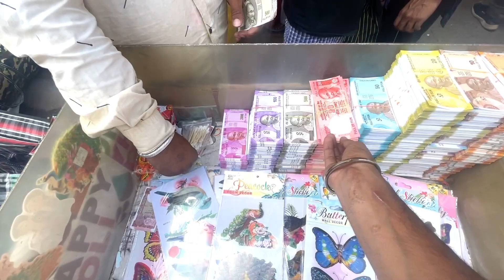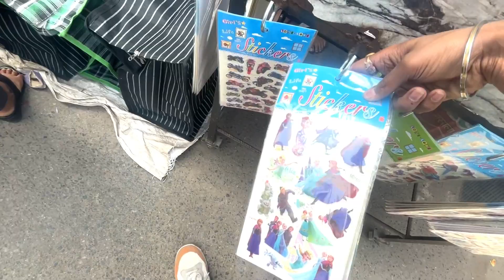सदर बाजार Sunday पटरी मार्केट | Sadar Bazar Sunday Patri Market Delhi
सदर बाजार संडे पटरी मार्केट | Sadar Bazar Sunday patri market delhi | Sadar Bazar patri market video

Location : Sadar Bazar patri market
Nearest metro station: R.K Ashram
Timing: morning 07:00 AM To 03:00 PM tak
Day: Sunday

Suggested Keywords 👇🏻

1. patri market sadar bazar
3. sunday patri market sadar bazar
4. delhi patri market sadar bazar
7. sadar bazar patri market new video
8. sadar bazar patri market
9. sadar bazar sunday patri market